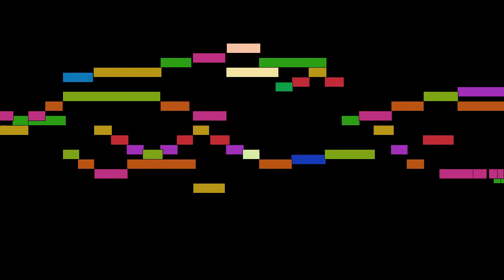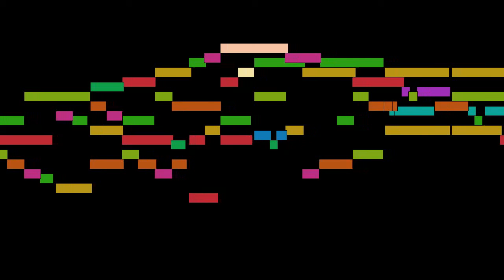Johann Sebastian Bach - O Jesu, wie ist dein Gestalt in g minor, BWV 1094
O Jesu, wie ist dein Gestalt in g minor, BWV 1094, by Johann Sebastian Bach, with animated score.